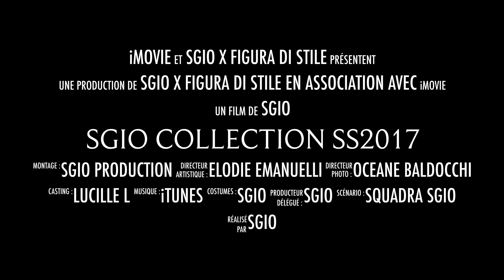sgio X figura di stile 2017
SGIO COLLABORATION FIGURA DI STILE PHOTO BY OCEANE BALDOCCHI